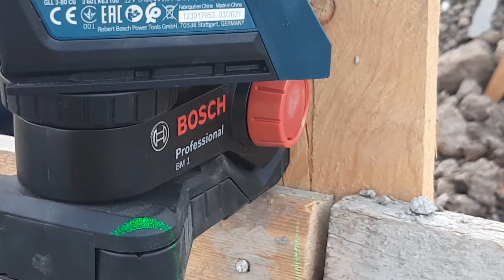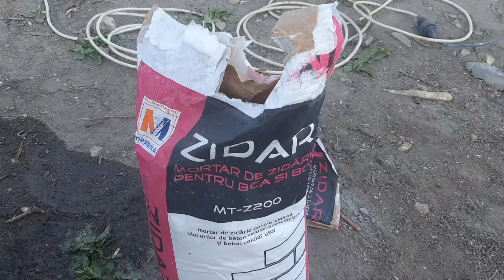O CASA BUNA SI IEFTINA FACUTA CU 8000 €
O casa de dimensiunea unui apartament cu 2 camere costruita ieftin pe timp de criza!